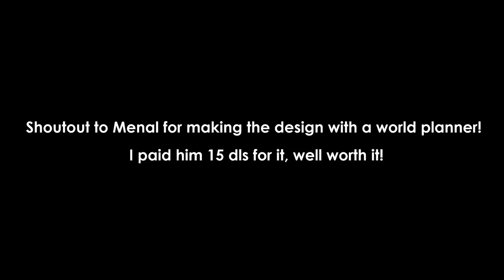REBUILDING MAIN WORLD + BUYING 2 PHOENIX WINGS! | 20 BGL to 30 BGL #1 | Growtopia